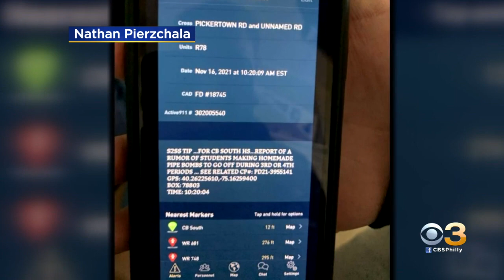Police: No Devices Found At Central Bucks South High School After 2 Threats Made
The incident remains under investigation.